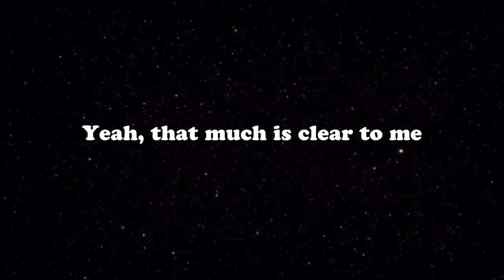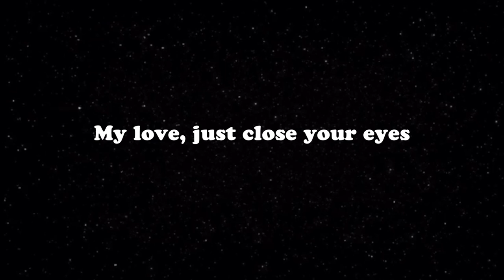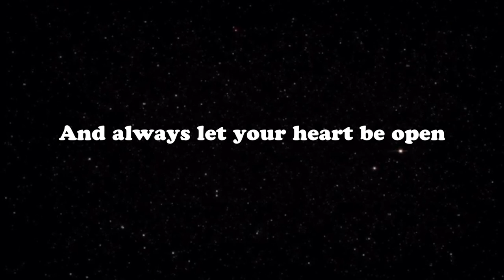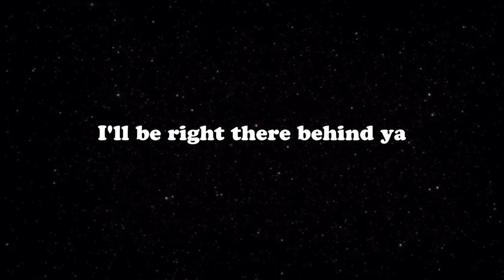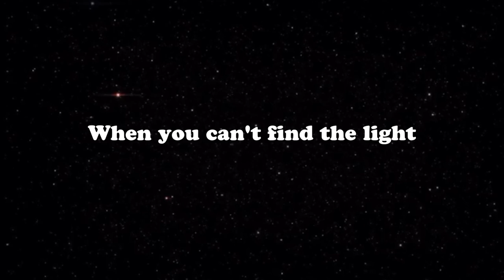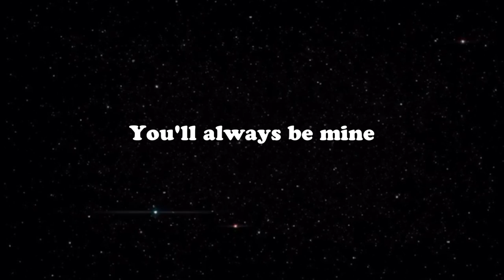Jordan Frye "MINE" (Lyric Video)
MINE is a special song written to my son for this one-year-old birthday. To my son, I'll always be yours and you'll always be mine.

Iʼve been a songwriter for other artists most of my career, but when it came time to actually put pen to paper and write for myself, well, that has been a bit of a detour. There is so much fear involved with telling your story. Am I relevant? Do I matter? Does anybody care? This song, this entire album, is really me choosing to let go pseudo “digital love” - follows, likes, and ultimately a false sense of love and acceptance from other people. Itʼs the beginning of journey inward, facing boldly towards the daylight of a new adventure ahead.

Releasing March 1, 2022 “Beautiful Wasteland” is a culmination of Jordan Frye's last ten years of being a songwriter, artist, band frontman, and producer. Originally from Southern California, Jordan has been traveling the world, producing and co-writing for musical giants like Welshly Arms, The Unlikely Candidates, Zach Williams, Trella, Royal & Serpent, Tyrone Wells, Mama Haze, and more. Alone in his studio, he returned to his guitar, ready to tell his story. Each of the 11 tracks of “Beautiful Wasteland” takes you on an intimate journey as Jordan shares lines from his journals of love, loss, grief, and solidarity. Channeling the essence of James Taylor, the anthemic heights of Brandon Flowers, and nostalgic sounds of Snow Patrol or Keane, this album is sure to be your soundtrack of the year.

With these singles, you will be let into the lyrical fabric and sounds of facing anxiety, faith, and fear. Frye says it clearly, "This entire album, is really me choosing to let go pseudo “digital love” - follows, likes, and ultimately a false sense of love and acceptance from other people. Itʼs the beginning of journey inward, facing boldly towards the daylight of a new adventure ahead."